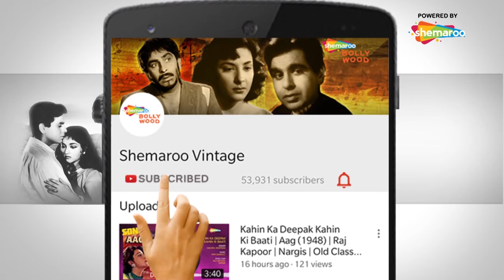Bade Hain Dil Ke Kaale | Dil Deke Dekho(1959) | Shammi Kapoor | Asha Parekh | Mohd. Rafi | Asha B.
Movie - Dil Deke Dekho(1959)
Song - Bade Hain Dil Ke Kaale
Actors - Shammi Kapoor, Asha Parekh
Singer - Mohd. Rafi, Asha Bhosle